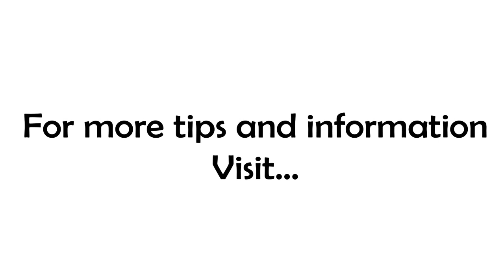Why You Can't Get Rid of That Ugly Lamp (Gaining Clarity in Your Life)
Before you knew how to ride a bike (and maybe while you were learning) you may have thought it was impossible. For thousands of years, people believed it was impossible for mankind to take to the skies.

You are looking at some limitation, constraint, or obstacle today and thinking it is impossible to overcome, yet, all your limitations live only in your mind. Everything is possible. It may require sacrifice or difficult choices...but Everything is on the table for you today!